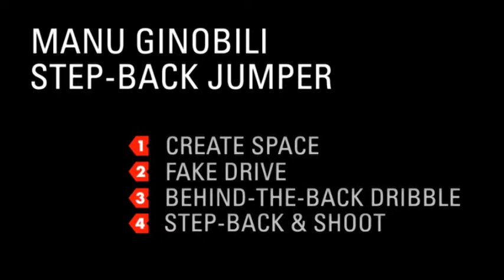Manu Ginobili I Step Back Jumper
Nike Basketball - Signature Moves - Manu Ginobili - Step Back Jumper